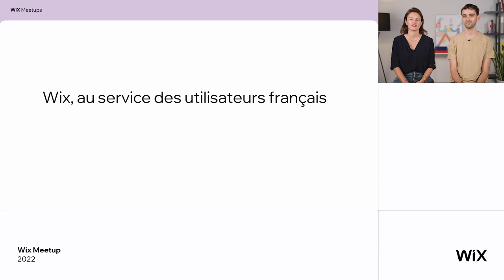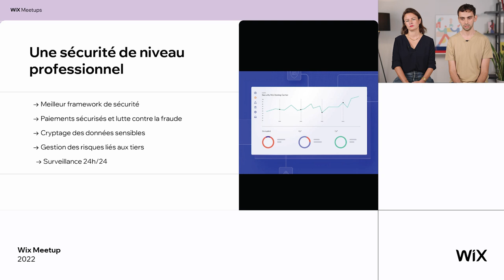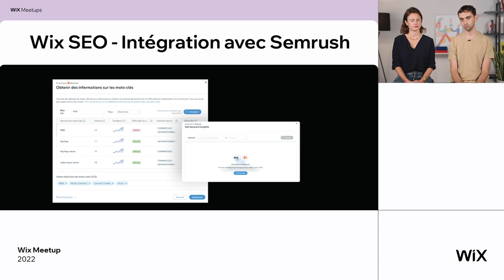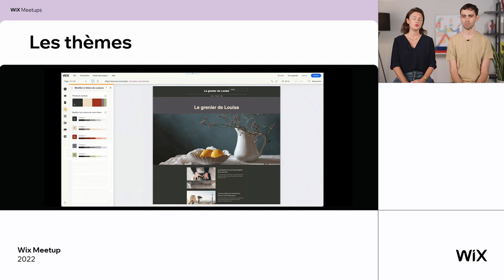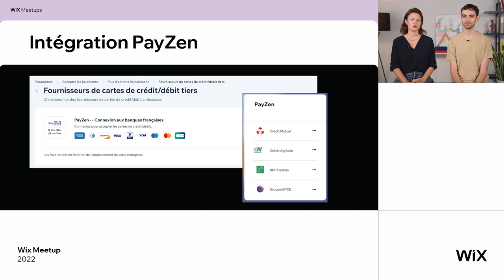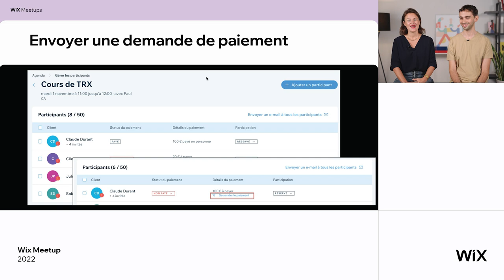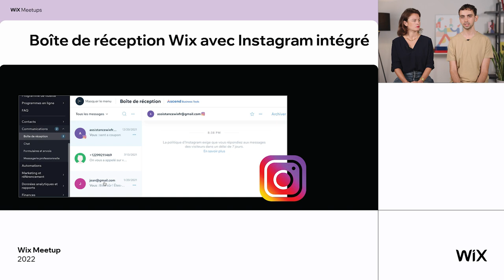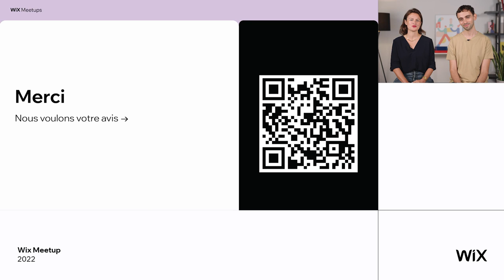Nouveautés Wix 2022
Découvrez toutes les nouveautés Wix 2022 : apprenez-en plus sur le référencement, l'eCommerce, l'accessibilite, la vitesse de chargement etc. Cette session est présentée par Laura Jeanneau, spécialiste expérience utilisateurs et Jonas Moses, responsable marketing chez Wix.